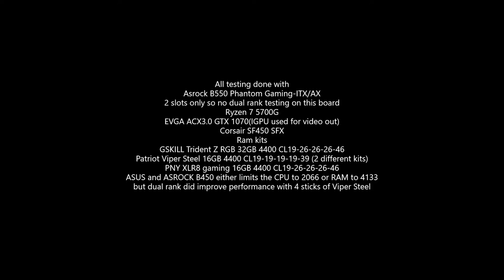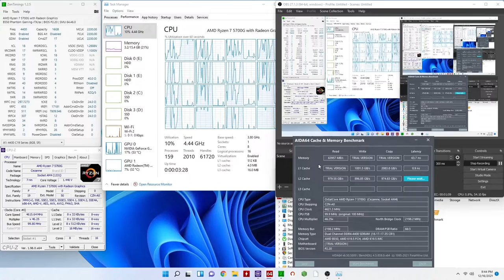Quick DRAM testing on 5700G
All testing done with
Asrock B550 Phantom Gaming-ITX/AX
2 slots only so no dual rank testing on this board
EVGA ACX3.0 GTX 1070(IGPU used for video out)
Corsair SF450 SFX
Ram kits
GSKILL Trident Z RGB 32GB 4400 CL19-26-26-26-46
Patriot Viper Steel 16GB 4400 CL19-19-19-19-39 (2 different kits)
PNY XLR8 gaming 16GB 4400 CL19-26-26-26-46
ASUS and ASROCK B450 either limits the CPU to 2066 or RAM to 4133
but dual rank did improve performance with 4 sticks of Viper Steel

Note that while the PNY XLR8 and GSKIL Trident RGB have the same timings, the Trident might be faster because i had to reset the BIOS and the iGPU got disabled, and didnt feel like turning it back on